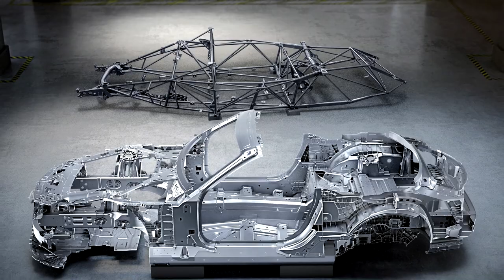New Mercedes-AMG SL 2022 - new aluminium bodyshell & first testing photos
Taking a look at the official Mercedes photos of the upcoming Mercedes-AMG SL 2022.

MORE INFO ABOUT THE CAR:

In the new SL, the intelligent material composition of aluminium, steel, magnesium and fibre composites ensures the highest possible rigidity in conjunction with low weight. Optimised material cross-sections and sophisticated component shaping create space for the required comfort and safety features, the sophisticated technology and the soft top. Other targeted measures include aluminium thrust panels on the underbody and function-integrated struts at the front and rear. The instrument panel support made of magnesium, along with part of the front module cover bridge made out of a fibre composite material with a mixture of glass fibres and carbon, also demonstrate the engineers' efforts to achieve the best possible, customised use of the most diverse materials. This also applies to the windscreen frame made of high-strength, hot-formed tubular steel. This, in conjunction with a system behind the rear seats that extends at lightning speed if necessary, serves as rollover protection.

Cast components with tailor-made wall thicknesses

Cast aluminium components are used at the nodal points where forces come together or where functions are highly integrated, i.e. where large forces have to be transferred. Cast components have the advantage of enabling the specific discharge of forces, and make it possible to vary wall thicknesses locally according to the loads encountered. Areas of greater rigidity can therefore be realised where required, for example at the chassis connections. Moreover, only the necessary wall thickness is provided at any point of the component, which saves weight in the areas subject to low forces. Compared to the previous model series, the torsional stiffness of the bodyshell structure increased by 18 percent. The transverse rigidity is 50 percent higher than that of the AMG GT Roadster, while the longitudinal rigidity is 40 percent higher. The likewise improved introduction rigidity for the chassis connection ensures sporty driving performance with precise handling and high agility. The weight of the pure bodyshell without doors, bonnet and boot lid, as well as without add-on assembly parts, is around 270 kilograms.

The entire vehicle concept is geared towards the lowest possible centre of gravity. This applies both to the low connection points for the powertrain and axles and to the lowest possible arrangement of the rigidity-relevant bodyshell structure.

Modern joining techniques such as MIG welding, laser welding, punch riveting, blind riveting, MIG soldering, glued seams or flow hole bolts as well as precise toolmaking raise the level of the bodyshell value appeal to the highest level. This applies equally to gap dimensions and to radii or joint courses. The quality standards were raised again here. It goes without saying that the new Mercedes-AMG bodyshell architecture meets all internal crash requirements, which in many areas are significantly stricter than legal requirements.

Despite the extremely high quality requirements, the development was implemented at a record-breaking pace: The pre-development was done in only three months. It took less than three years from the time the commission was given to a team of, initially, just six people to the release of the series.

Production of the new SL will take place at the Bremen plant, where the preceding model already rolled off the production line.